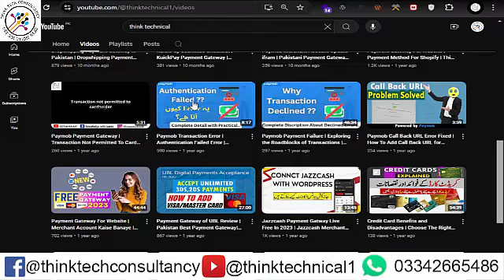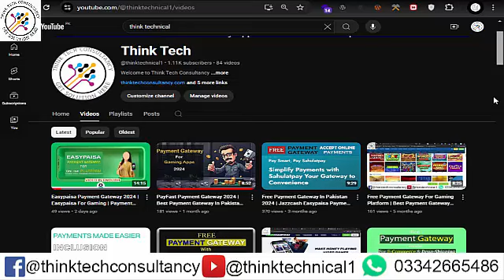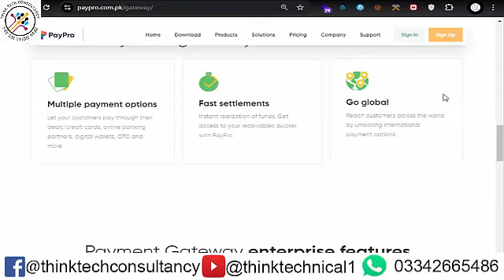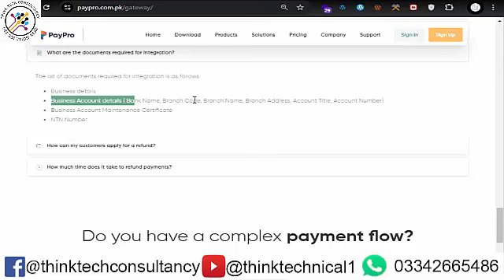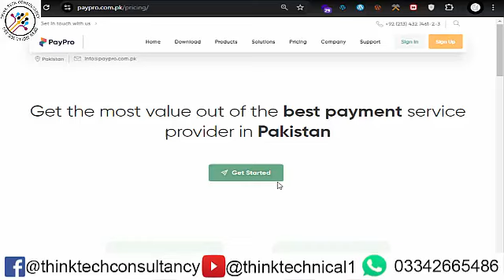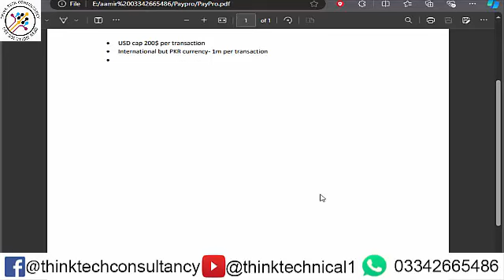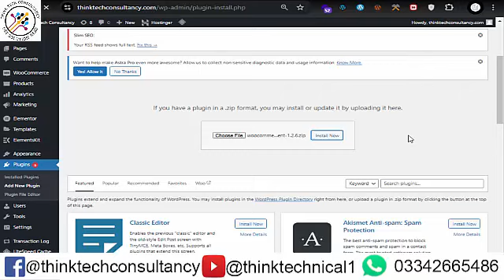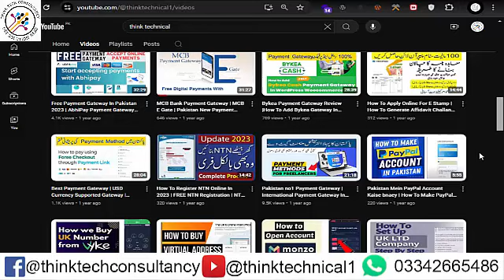PayPro Payment Gateway 2024 | The Ultimate Solution for Online Businesses | Think Tech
In this video i will teach you how to apply for PayPro payment gateway easily in Pakistan for your online business